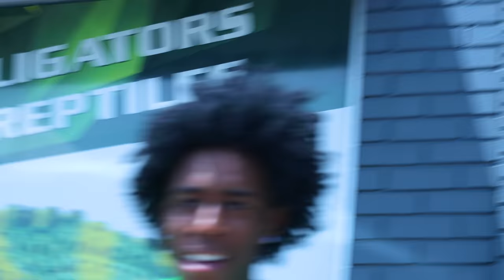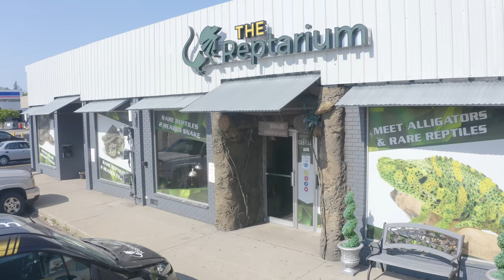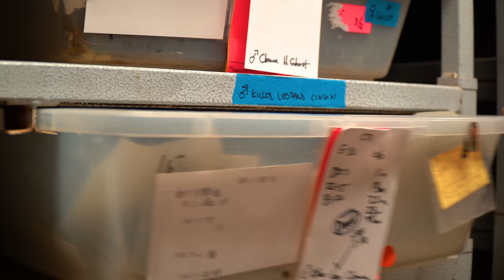TAKING MY GIANT LIZARD TO MY POND TO SWIM!! | BRIAN BARCZYK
Let's take Elvis my Asian Monitor Lizard for a swim at the big pond at my house!

↑↑↑↑↑↑FOLLOW NOAH↑↑↑↑↑↑